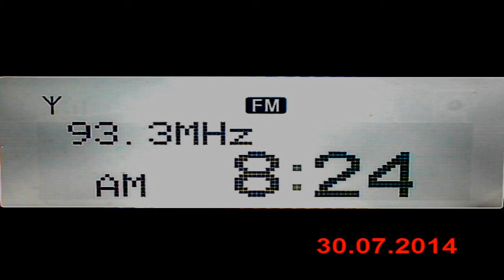DX FM BG Radio Iablanitsa Bulgaria in Craiova Romania 147 km